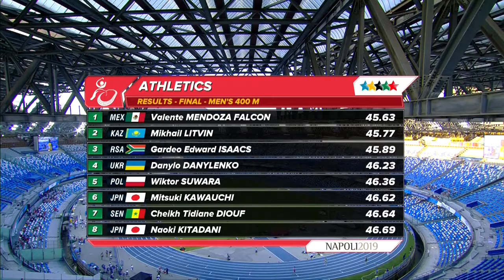"FINALE 400M HOMMES" Universiades 2019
La finale du 400m homme des Universiades 2019 à Naples